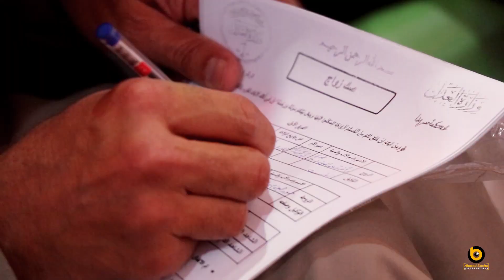افراح_معرة_النعمان عقد قران العريس رأفت رماح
استديو الباشا للانتاج الفني